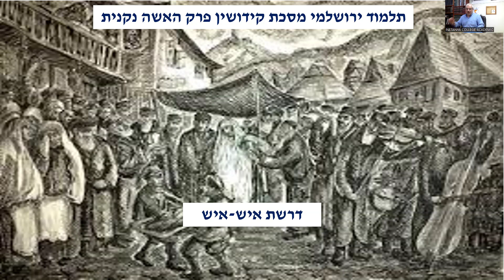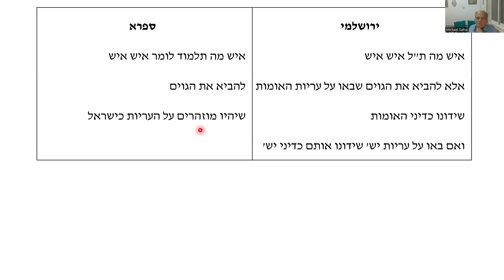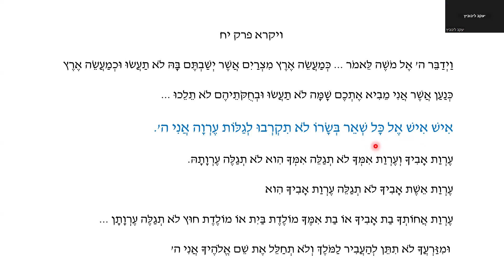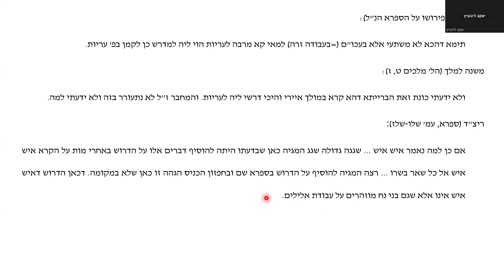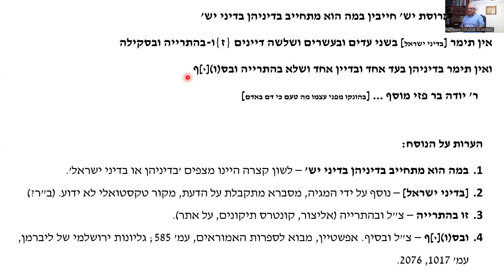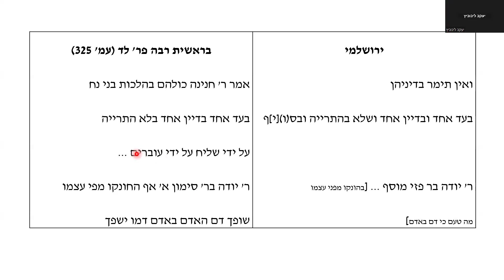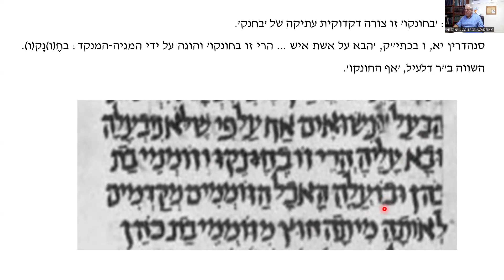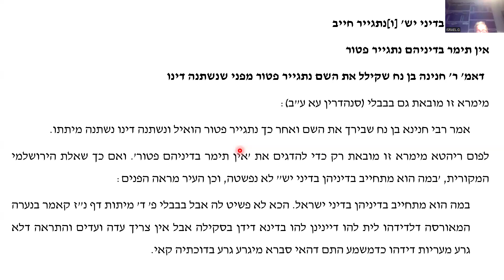דרשת איש-איש 06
השיעור דן בפסוק המכוון בדרשה זו ובסוגיה המסתעף מדרשה זו בנוגע לדיני עריות בעכו"ם. נסיון להבין את הוספת המגיה, 'בהונקו מפני עצמו'.